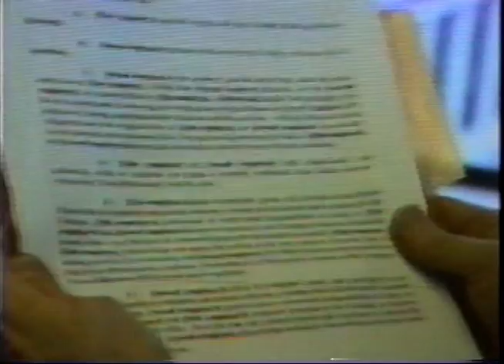Prayer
A video by Cliff Hengst, 1993.